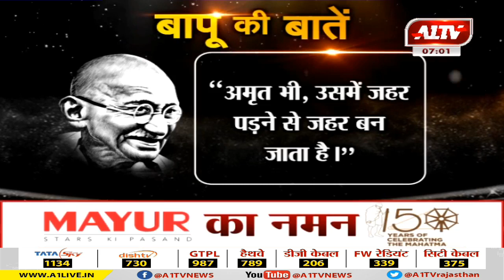बापू की बातें...